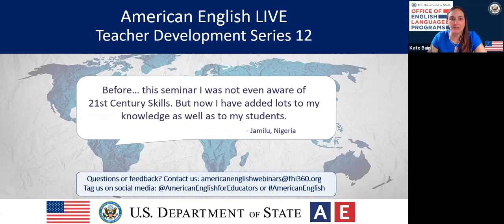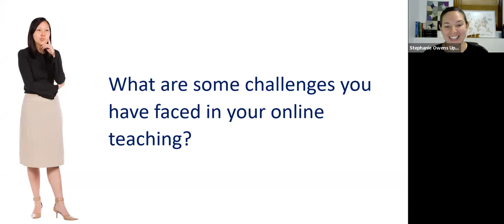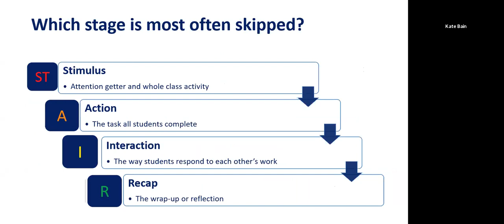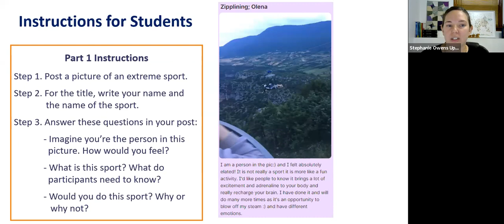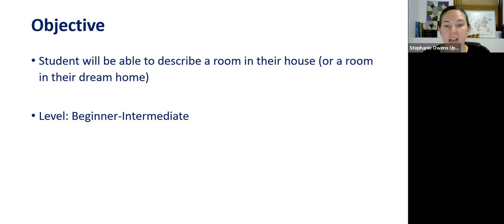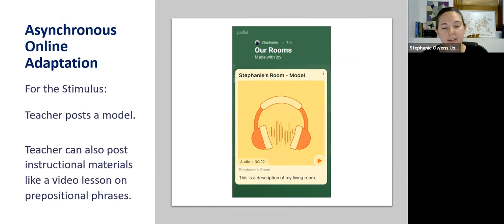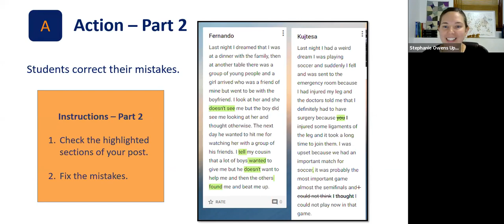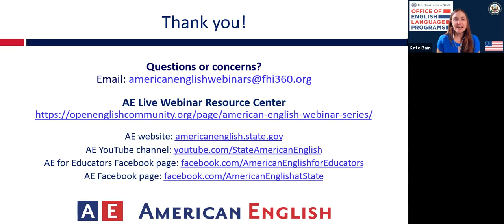AE Live 12.3 -The STAIR Framework for Interactive Online Activities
An interactive classroom makes learning more memorable, creates opportunities for communicative practice, and can even lessen the workload of teachers. This session will introduce the STAIR Framework, which participants can use to design interactive activities for use in both online and in person classes. The presenter will also share several example activities that participants can use in their classrooms.